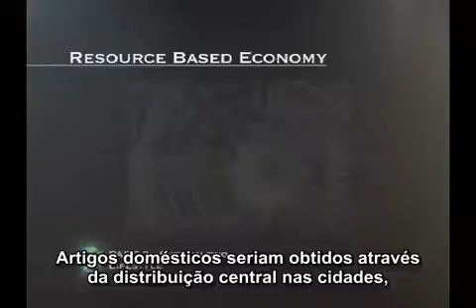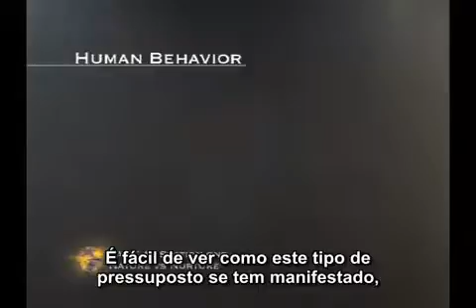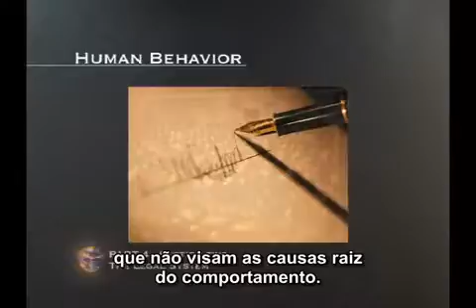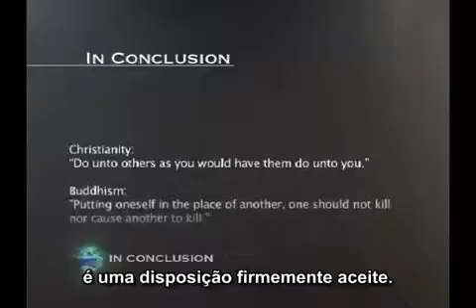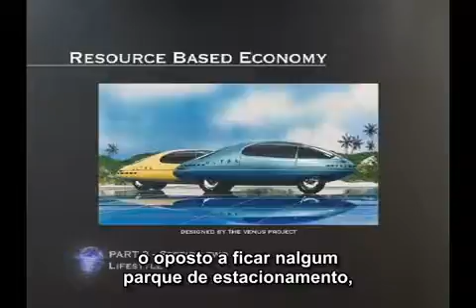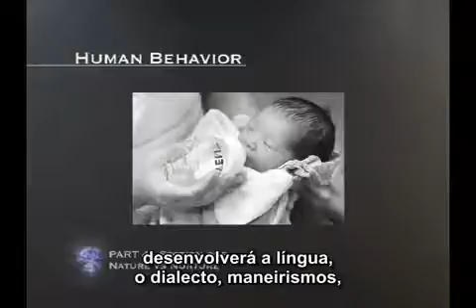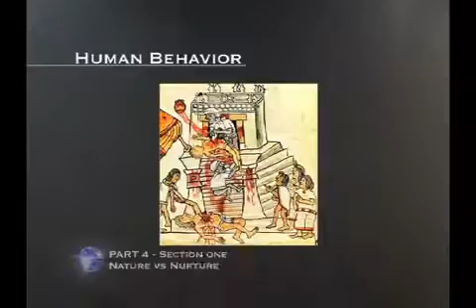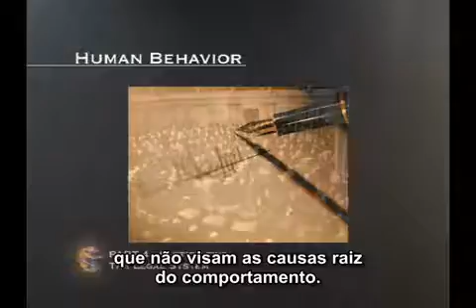The Zeitgeist Movement Orientation Presentation Part 8 [Legendado PT]